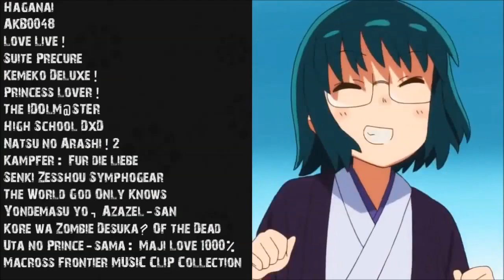[AMV] ~ Fashion Beats [720p HD]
[AMV] Fashion Beats~